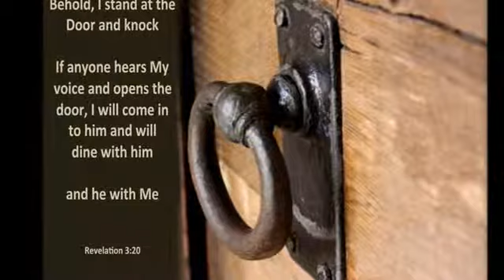IN HELL I SAW THE PRINCIPALITY OF FASHION 360p